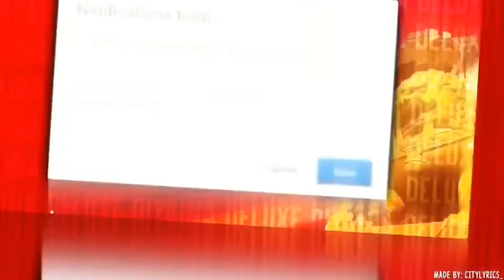50 INTERESTING FACTS ABOUT ME !!!